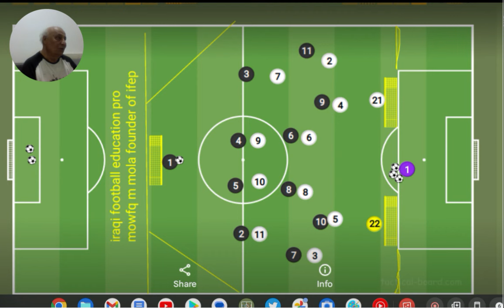IRAQI FOOTBALL EDUCATION PRO - DR MOWFQ MAJEED AL MOLA